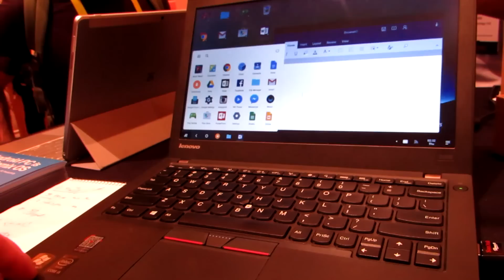CES 2016: Jide's plans for Remix OS (Android for desktops, notebooks)